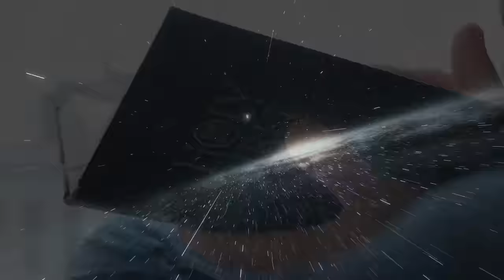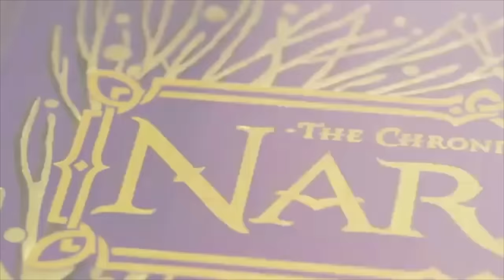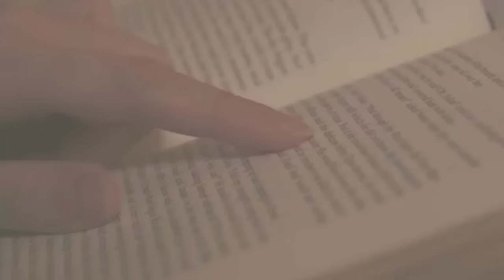LIT - Harvard Student Goes From Atheist to Christian (Episode 1: Faith Doesn't Have to be Blind)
Michael Shermer alleges that the arguments and evidence for Christianity only convinces those that already believe. But this is not true. Many people have examined the evidence and decided to put their faith in Jesus. One example of this is Jordan Monge who started her studies at Harvard University as a committed atheist. While studying there she realized that the case for Christianity was a lot better than what she previously thought and so she decided to put her faith in Jesus.

🎧 Podcast
 LIT by Worldview Summit is available in a podcast! Listen on your favorite streaming platform:
➡️Amazon Music

Sources:
➡️ Michael Shermer: Zac Sechler interviews Michael Shermer about Why People Believe in God (SCIENCE SALON # 46)